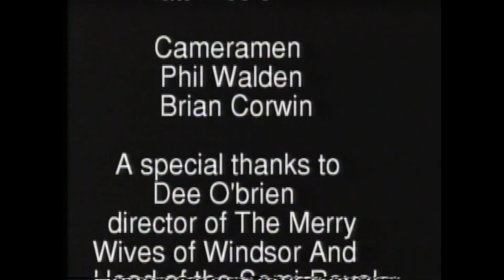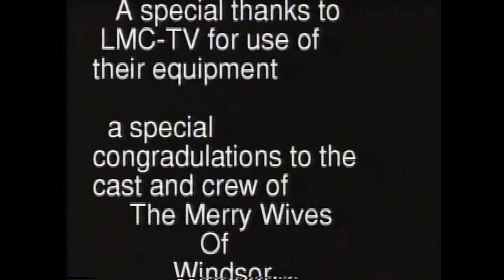Semi Royal Shakespeare Company Merry Wives Of Windsor 3 6 1998 Part 1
Semi Royal Shakespeare Company Merry Wives Of Windsor Part 1, 3/ 6/ 1998